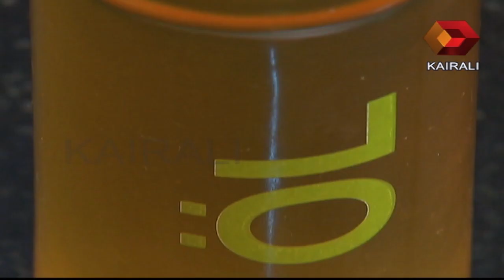Magic Oven : ഫ്രൈഡ് മിൽക്ക് | Fried Milk | Part 02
Magic Oven is a cookery show on Kairali TV, presented by celebrity chef Lekshmi Nair. The highlight of this cookery show is the anchor's natural & casual tone, which is something her audience can easily relate to. A hands-on chef that she is, Lekshmi is involved in every aspect of the show right from deciding the recipe to an actual demonstration of the preparation of the dish. The show is being aired on Sundays at 11am with two recipes in each episode. Watch this seasoned chef prepare mouth-watering dishes in an easy-to-learn way. Surprise your family and friends with some great treats.